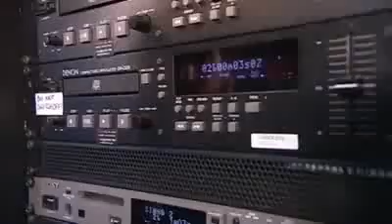Dreambears - Britain's Got Talent - Show 5